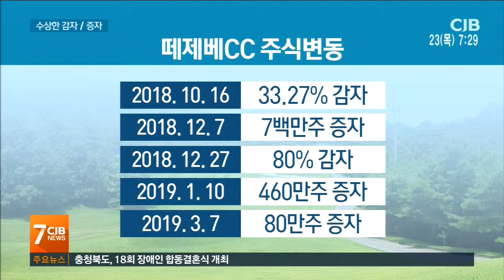'감자 5번·증자 5번'...소액 주주만 피해